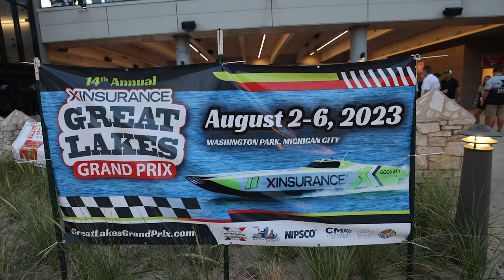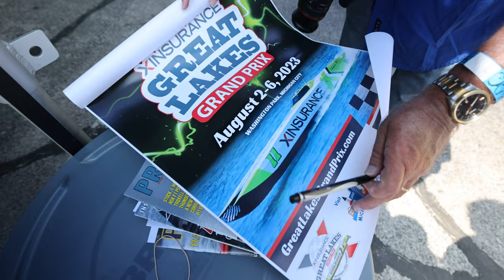Michigan City VLOG | Testing ROUGH WATER | Part 1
Behind the scenes with XINSURANCE Racing and TFR Racing getting ready for the XINSURANCE Michigan City Grand Prix 2023.